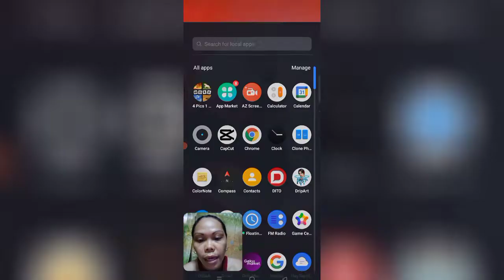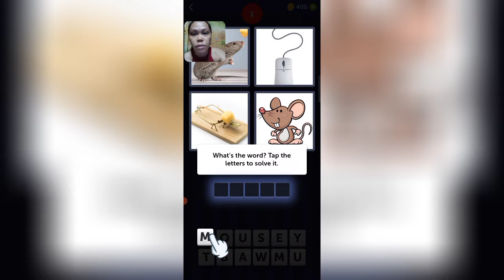Playing 4pics 1word | Vlog #01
This video is i am Playing a App Game Name 4pics 1word means guess the 4 pictures above with the Letters Below
Gameplay Vlog

PLANGGA Bbdong23💞💕